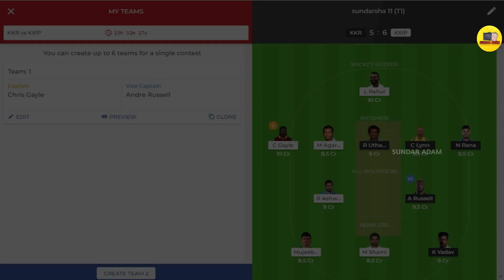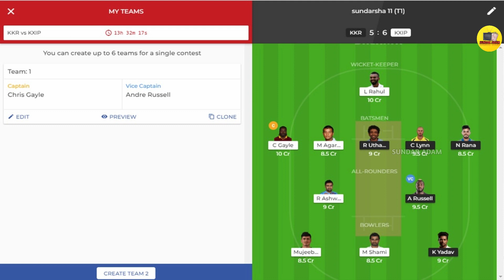KKR VS KX1P Dream 11 team | Kolkata Knight Riders Vs Kings X1 Punjab Dream11 Match Prediction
UPDATED TEAM AFTER TOSS...

Rahul
Gayle (capt)
Agarwal
Uthappa
Lynn
Rana
Ashwin
Russel(vc)
Tye
viljoen / chakravarthy
kuldeep

This video helps to know about KKR VS KX1P Dream 11 team | Kolkata Knight Riders Vs Kings X1 Punjab Dream11 Match Prediction

Please check the description after the toss.